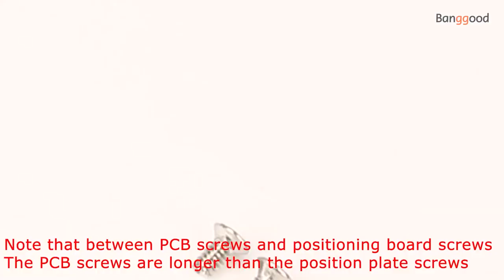How To Change Keyboard PC Plate丨Feker IK75 Keyboard - Banggood New Tech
How To Change Keyboard PC Plate丨Feker IK75 Keyboard